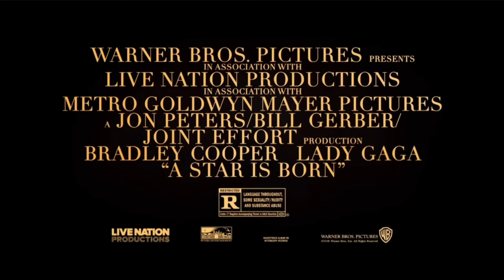Warner Bros. Pictures TV Spot Logos 2016-2018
Requested by @ursapolsty7 !